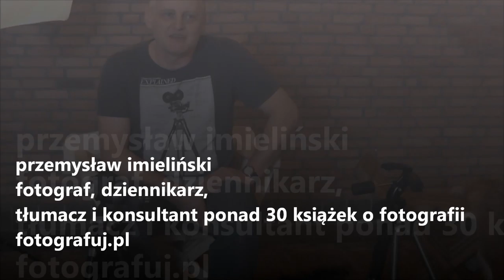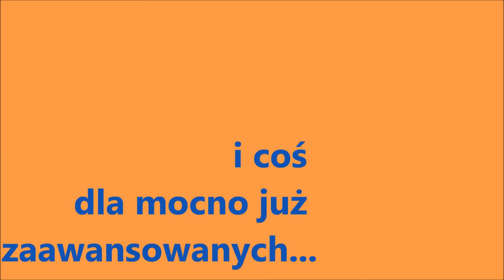edumaniak o fotografii- "kompozycja bez tajemnic" i "świat błysku"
Recenzje specjalistów w dziedzinie fotografii oraz wrażenia z wizyty Księgarni Edukacyjnej na I Jurajskim Festiwalu Fotograficznym